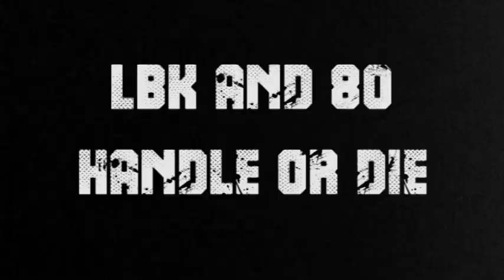Chain Gang P.S.A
Chain Gang P.S.A Featuring 80
Filmed & Edited by Lil Brown Kid